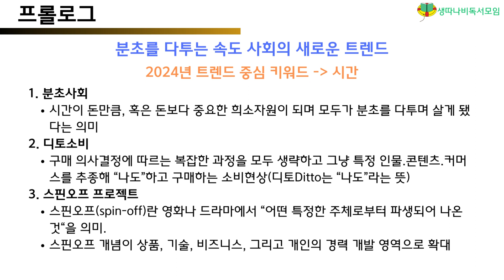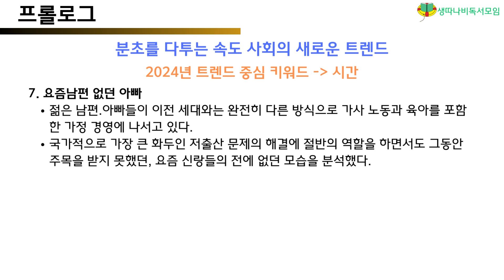트렌드 코리아 2024. 서론 정리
트렌드 코리아 2024의 내용이 궁금하시면 댓글로 문의 주세요.